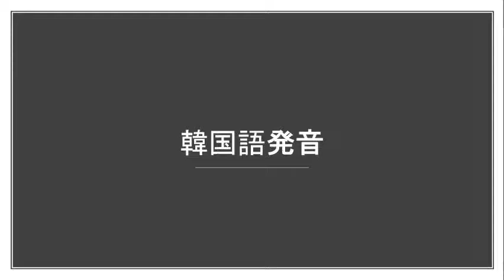原州市の韓国語の発音